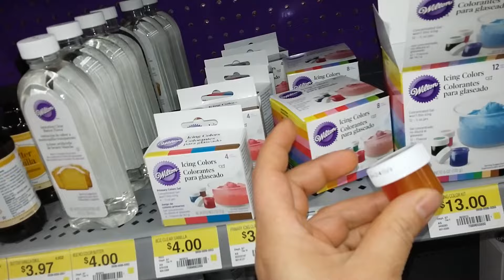Colores comestibles para repostería donde los compro